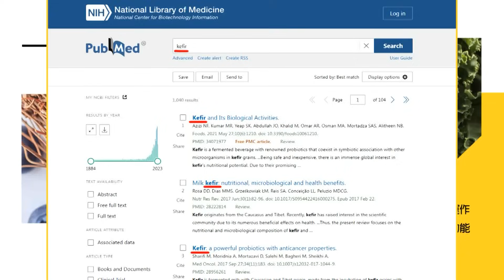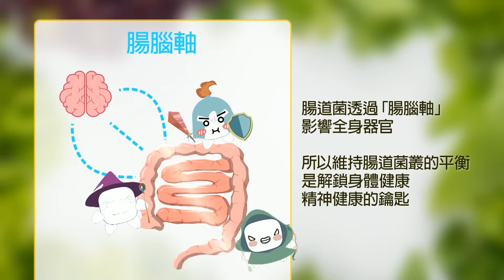【鄭亦真報新聞】志願役減5千人 懼戰落跑? 義務役頂主戰當砲灰?｜明年恢復"1年期義務役" 志願役恐減少5187人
00:00 明年恢復"1年期義務役" 志願役恐減少5187人
01:10 志願役減5千人 懼戰落跑? 義務役頂主戰當砲灰?
03:18 侯友宜周四將訪美 "兩岸議題.役期"成必考題
04:04 證實會見李強 拜登:陸陷經濟困境"恐無能力侵台"